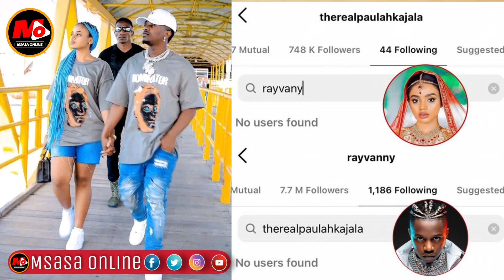PAULAH AMUONDOA RAYVANNY HATAKI KUMUONA, VANNY NAE KAJIBU UNFOLLOW...